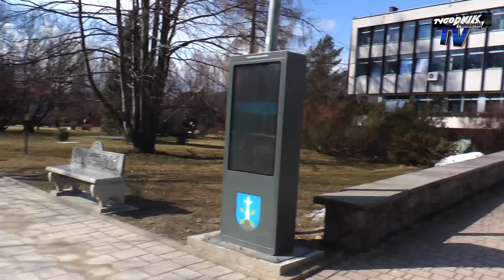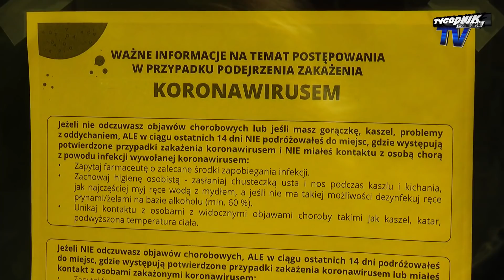Dzień po ogłoszeniu pandemii